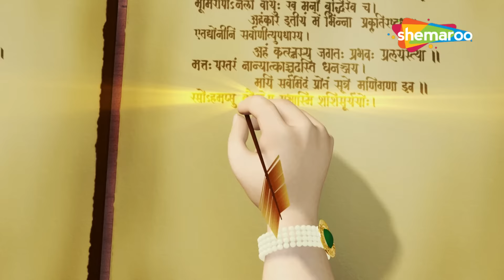🙏 शंकरजी का डमरू बाजे, और अधिक लोकप्रिय गीत संग्रह | Top Songs 🙏